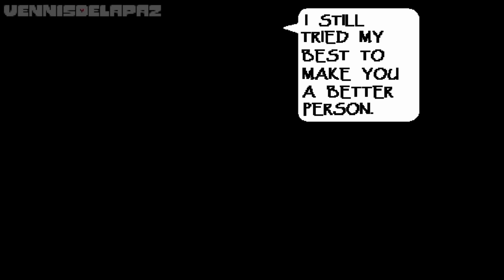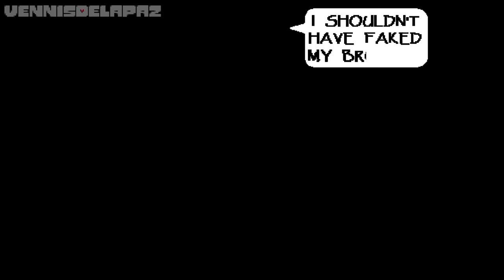Undertale: Disbelief Trio Remastered | Full Animation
A Remastered full animation of the Undertale Disbelief Trio enjoy!

WARNING: this video contains flashing lights images.

DISBELIEF TRIO Sprites credits:

Undertale Sprites by - Toby Fox

Disbelief Papyrus Sprite by - @Cubistical1240 & kæ
Underswap Sans Sprite by - @radpatik95
Asriel Sprite by - @radpatik95

Sans Sprite by - Toby Fox
Underswap Papyrus Sprite by - @Cubistical1240
Chara Sprite by - @radpatik95

UNDERTALE & AU Creators

Underswap by - popcornprince
Storyshift by - voltra
DISBELIEF Papyrus by - @flamesatgames

DISBELIEF TRIO Music credits:

Most of the music is remastered by - @Trio-

Phase 1 Theme by - @SmashBandicoot
Phase 2 Theme by - @ValorGenesect
Phase 3 Theme by - @Trio-
Phase 4 theme by - @GamePlayXel

Special Thanks:

@Daviduzzz - For helping me on some parts of the dialogues!
@Cubistical1240 - For Helping me with the dialogue and spriter.
@radpatik95 - Epic spriter helper.
@Trio- - For participating/helping me on the themes remastered!
@dedioV-Murderous - For the UT Health Bar Engine Support.

And join the Undertale Community! I also post spoilers of my videos there

Thanks for the insane support! :D